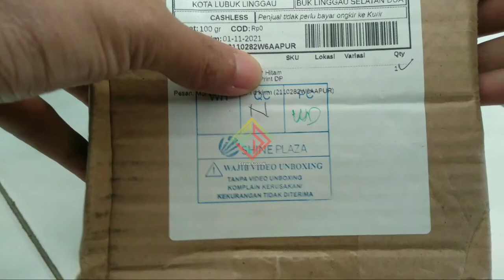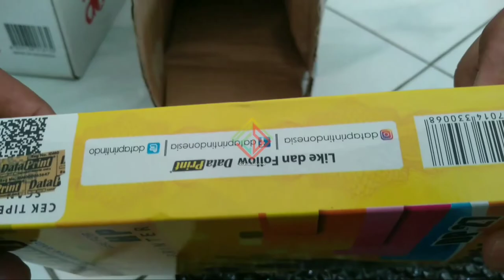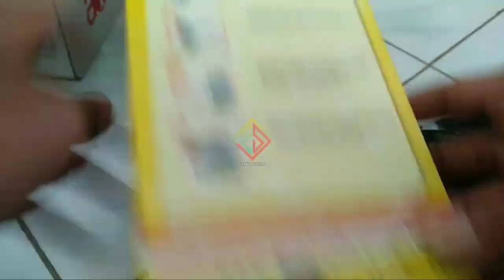Data Print Refill Tinta HP Hitam DP 27 - Tinta terlalu legend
DataPrint Refill Tinta HP Hitam DP 27 - Tinta terlalu legend

feri bakalan share berupa pembelian Tinta Refill khusus untuk printer legend